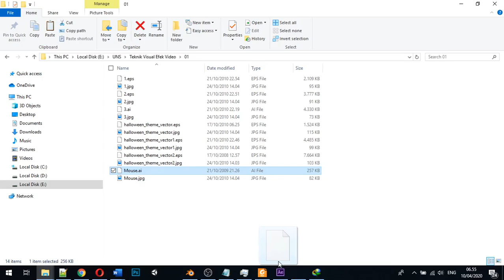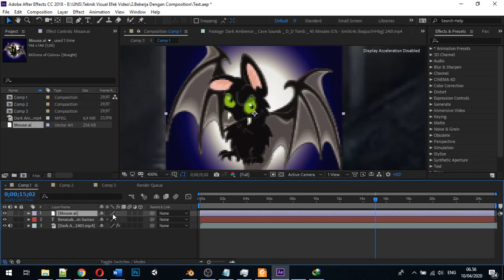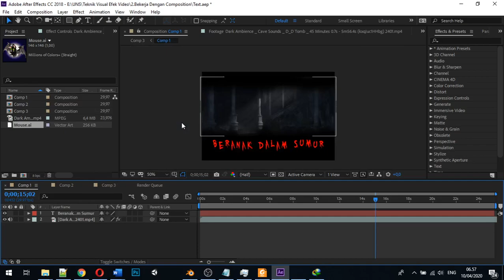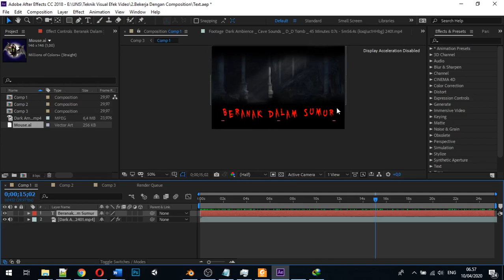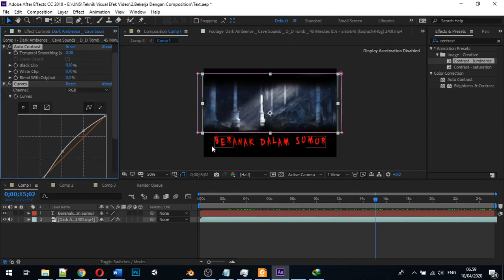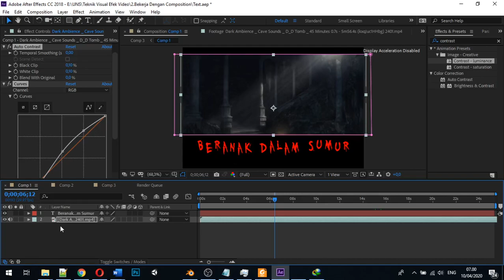AE - Mengenal Layer Part 3